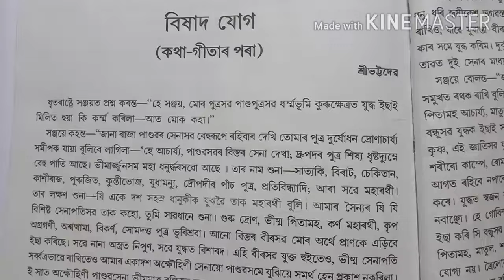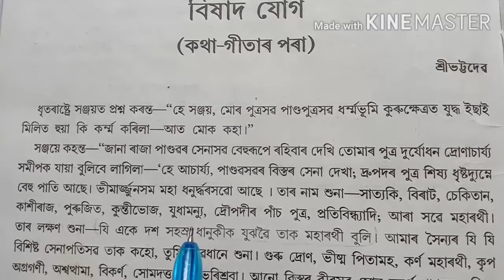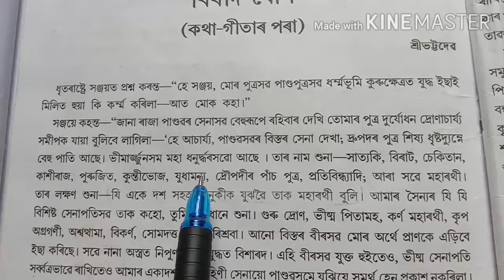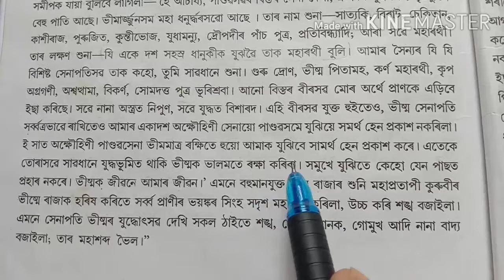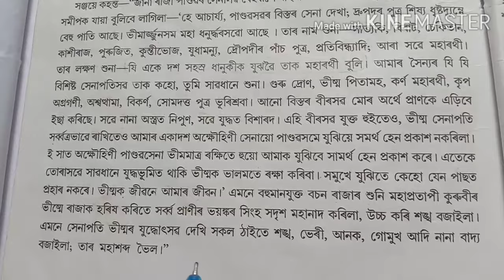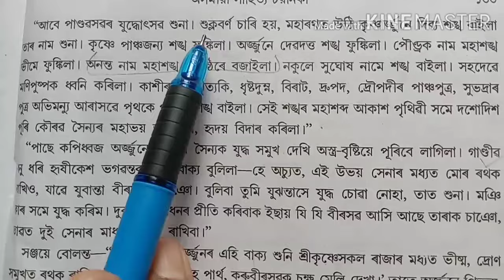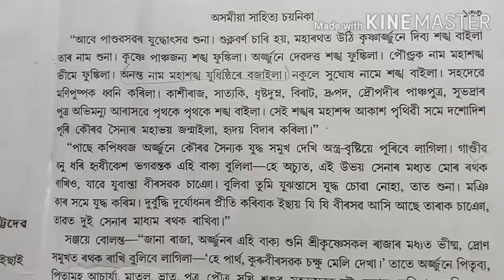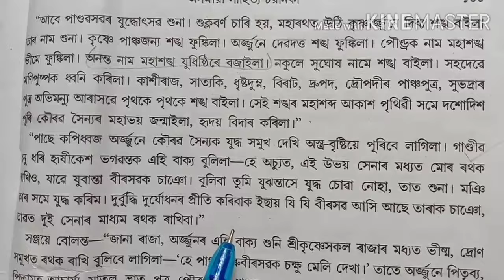বিষাদ যোগ | দশম শ্ৰেণী অসমীয়া | Class 10 Assamese | Seba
এই Videoটোত দশম শ্ৰেণীৰ অসমীয়া বিষয়ৰ "বিষাদ যোগ" নামৰ পাঠটো আলোচনা কৰা হৈছে ।

00:00 Introduction
00:32 কবিৰ পৰিচয়
01:56 পাঠবোধ
03:50 মহাভাৰতৰ কাহিনী-পাঠটোৰ আৰম্ভণিতে জানিবলগীয়া কথা
11:27 পাঠটোৰ আৰম্ভ...
11:50 বিষাদ যোগ

বিষাদ যোগ

বিষাদ যোগ দশম শ্ৰেণী অসমীয়া